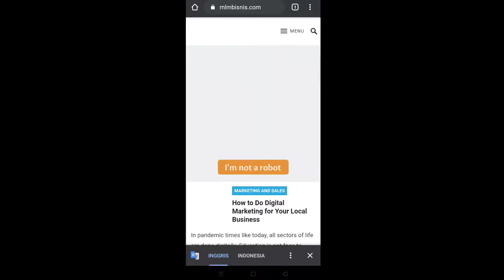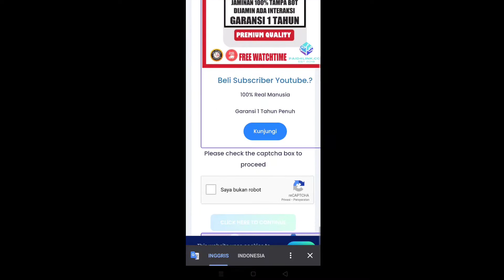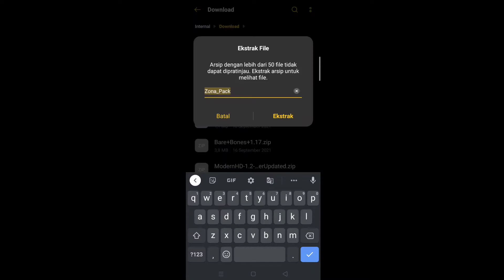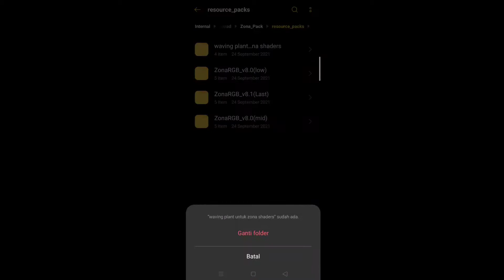ZonaRGB SHADERS V8 ||LAST|| MCPE SHADERS.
ZonaRGBv8 last untuk mcpe versi 1.17.11+

DOWNLOAD SHADERS BERUPA PACK YA,ADA 4 FILE SHADERS YAITU:LOW,MID,HIGH&WAVING.

DUKUNG SAYA:(

catatan:
untuk yang high dan mid tidak support GPU mali,contoh: (mediatek).&tidak support minecraft (render dragon engine).

silahkan di coba dulu!.

CARA PEMASANGAN: 10:36

LAST UPDATE High v8.2 fix bug rain.

Min spek:

Snapdragon 450
Ram 2

rekomendasi:

Snapdragon 665
Ram 3

atau yang setara.
device:

realme 5i
4gb/64